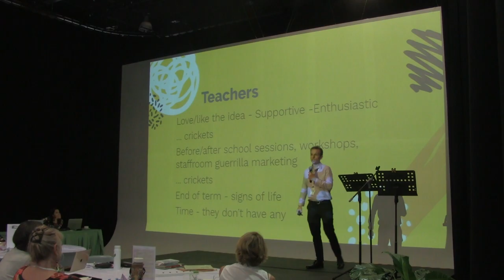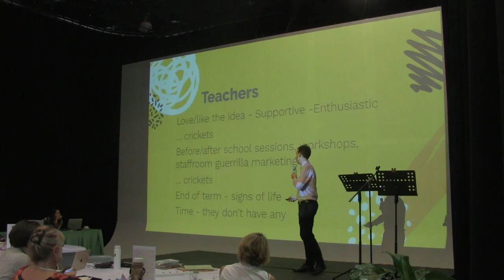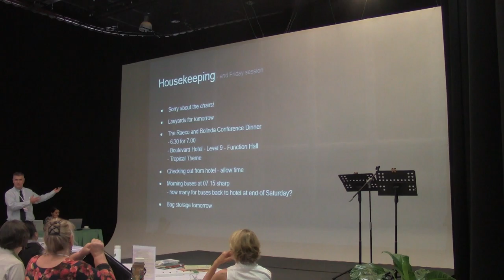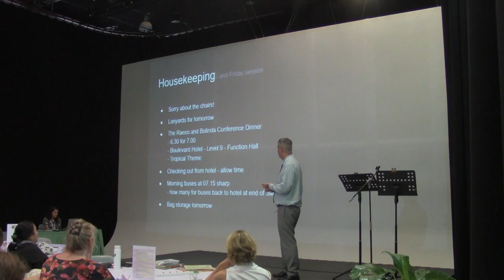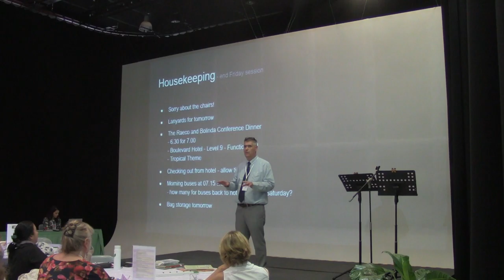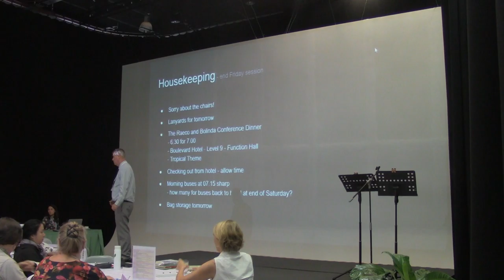5.5 Board games in the library - Matthew Scott